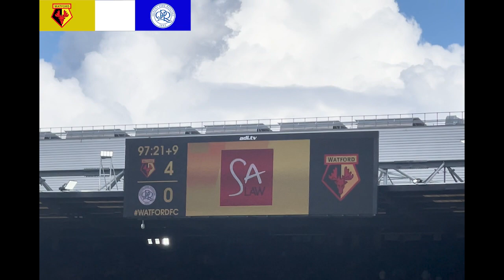5 STAR PERFORMANCE BY WATFORD I WATFORD VS QUEENS PARK RANGERS I4 0I MATCH DAY VLOG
5 star performance by Watford I Watford vs Queens Park Rangers I4-0I match day vlog here is my match day vlog between Watford and Queens Park Rangers I hope you enjoy it